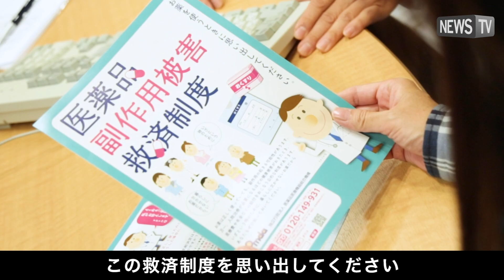医薬品副作用被害救済制度説明（医療関係者向け）60s（H30）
医薬品副作用被害救済制度は、適正に医薬品等を使用したにもかかわらず発生した副作用により、入院治療が必要な程度の疾病や日常生活が著しく制限される程度の障害などの健康被害にあった人に対し、医療費や年金などを給付する公的な制度です。